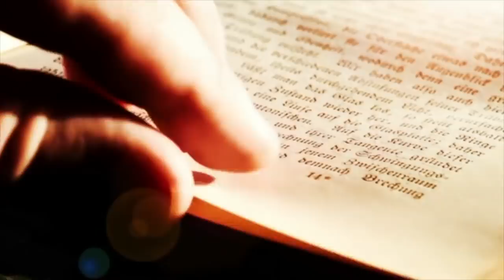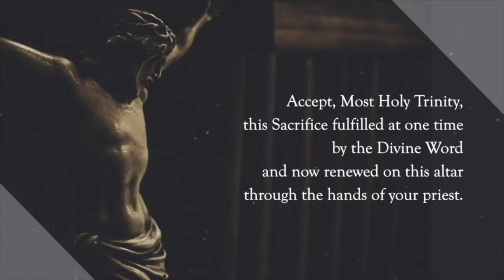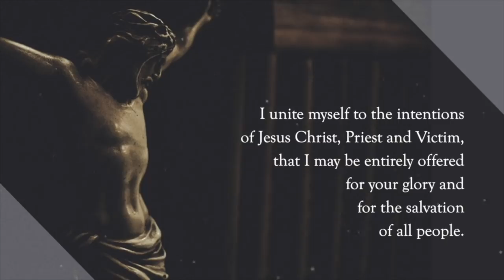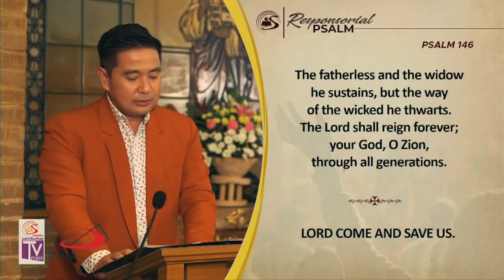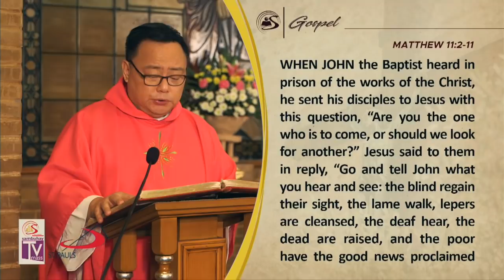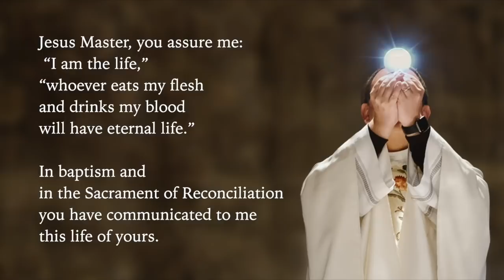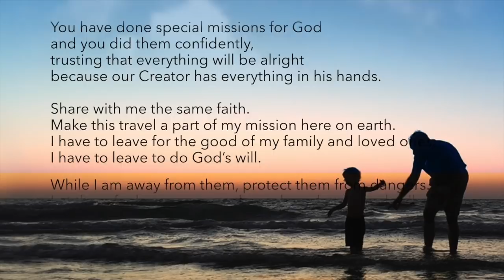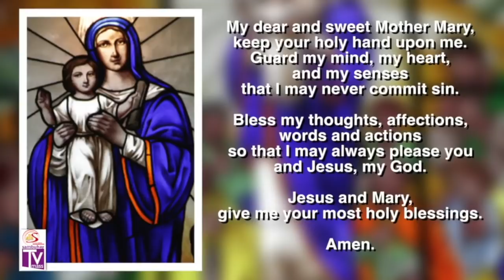Sambuhay TV Mass | 3rd Sunday of Advent (A) | December 15, 2019